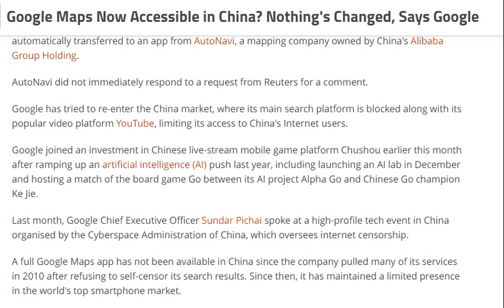tech news:Google Maps Now Accessible in China? Nothing's Changed, Says Google